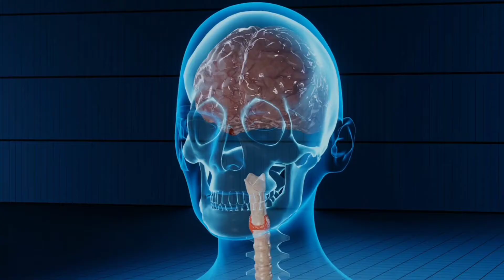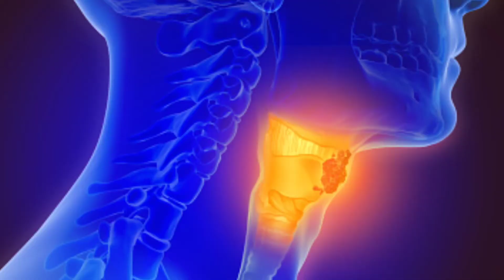ओम मंत्र की अदभुत शक्तियां ओम मंत्र के फायदे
dosto is video me aap dekhoge om mantra ki adbhut shaktiya Jo ki apke jeevan me positive energy bharti he or apko deep meditation ka sahi mtlb batati he
om mantra ka uchcharan apke body me find ki samasya see lekar apke blood pressure ko bhi think karti he
is mantra ke jaap se apki back bone or thyriod gland bhi bahut majbut hoti he
dosto ommantra see apki awaj bhi surili hoti he